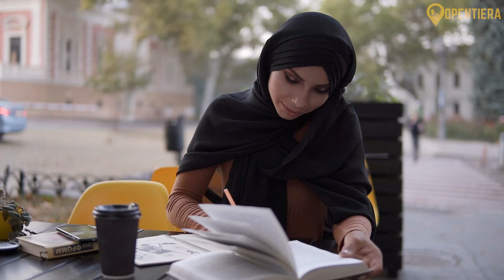TUNISIA Explained in 12 Minutes (History, Geography, & Culture)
Tunisia Unwrapped: Secrets of a North African Gem

Explore the beauty of Tunisia in this concise overview video! From the historic ruins of Carthage to the vibrant streets of Tunis, discover the rich cultural tapestry and breathtaking landscapes that define this North African gem. Join us for a visual journey through the highlights of Tunisia, offering a glimpse into its fascinating history, diverse traditions, and the allure that makes it a must-visit destination.